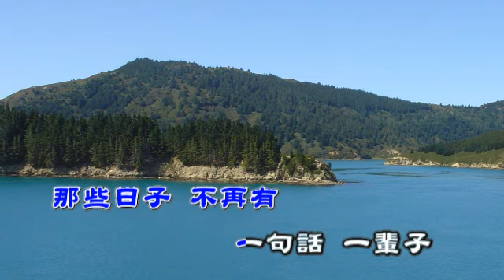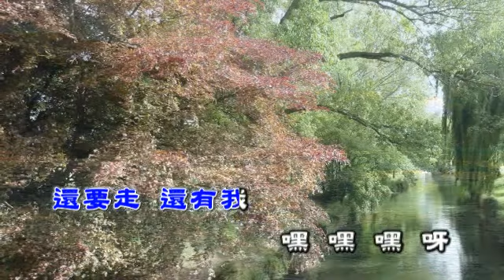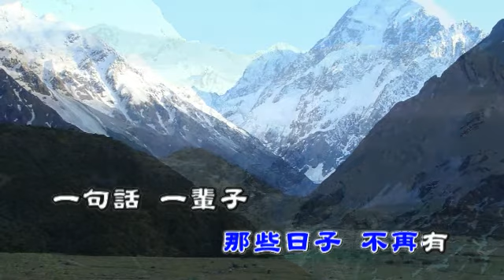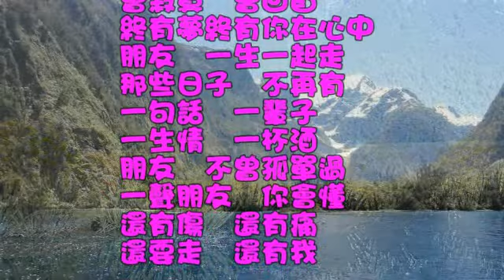我的視訊朋友-karaaoke 字幕